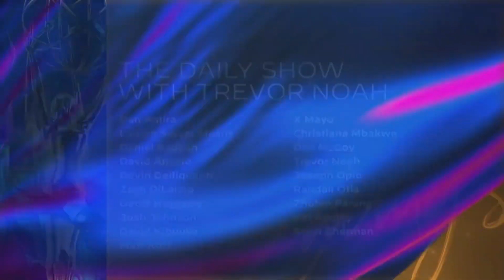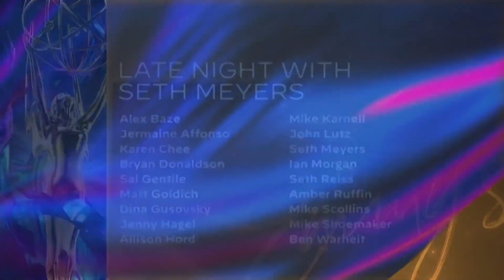2020 Creative Arts Emmys: Writing for a Variety Series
The team from Last Week Tonight with John Oliver wins the Emmy for Outstanding Writing for a Variety Series.